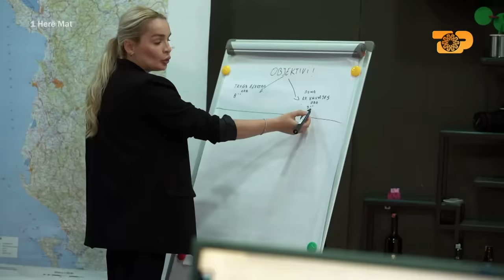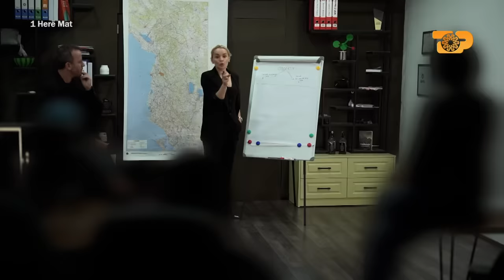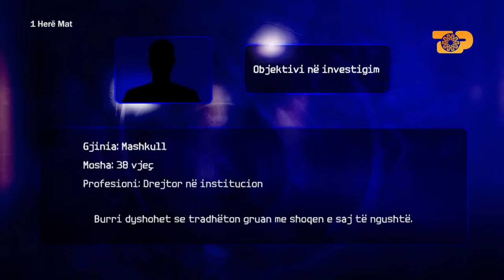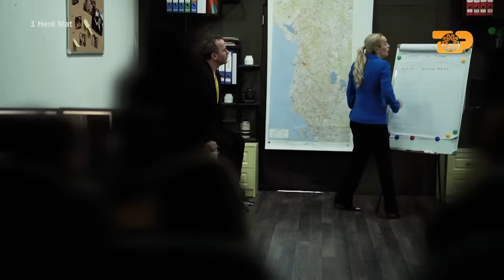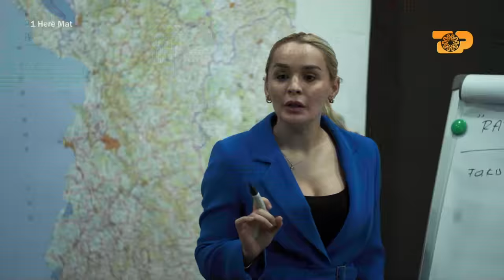"1 Herë Mat"/Tronditëse: Gruaja zbulon tradhtinë e burrit me shoqen e ngushtë - E Diell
"1 herë MAT" - Episodi 1

Autorë & Moderatorë: Ervin Kurti, Shkënda Lili

Realizimi: "Çak Image"

Sinops: Një vajzë dyshon se burri i saj e tradhton me shoqen e saj të ngushtë.